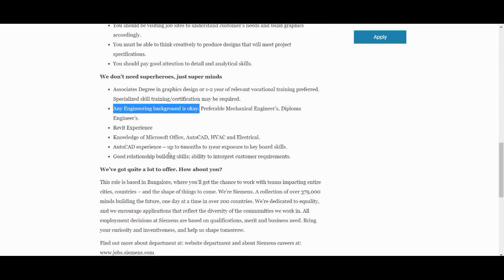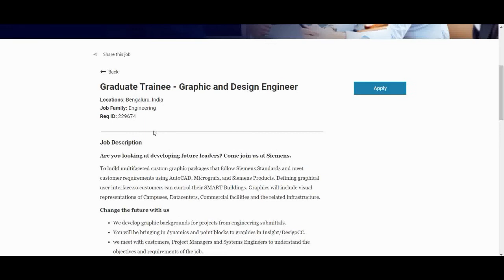Siemens Latest Fresher Engineering Jobs/Recruitment 2021/Off campus job/Fresher Eligible